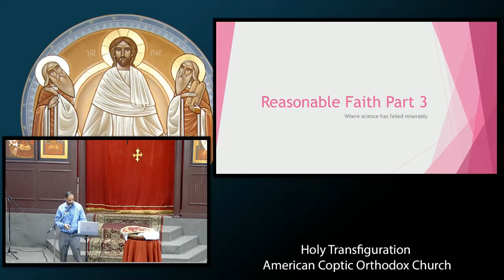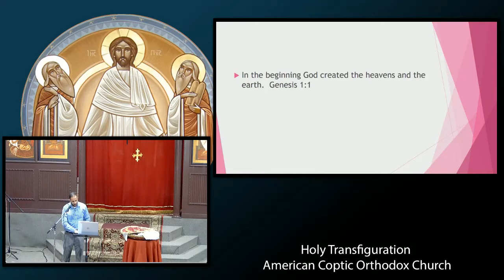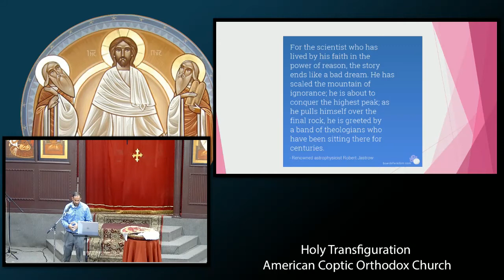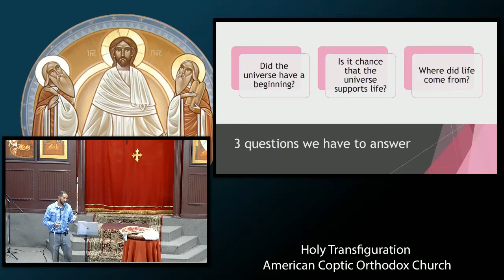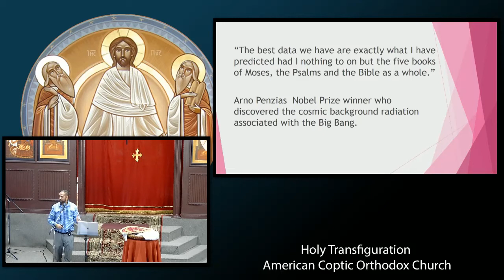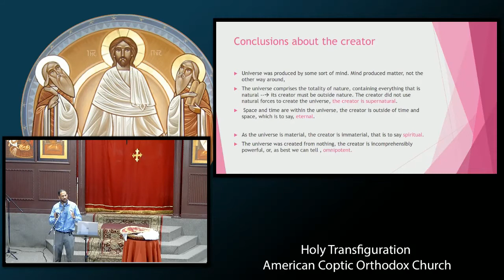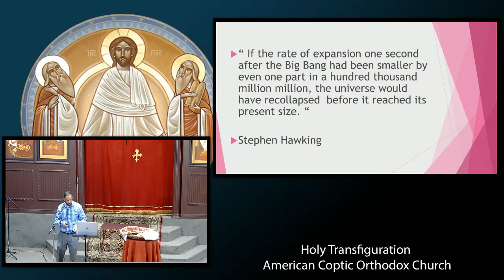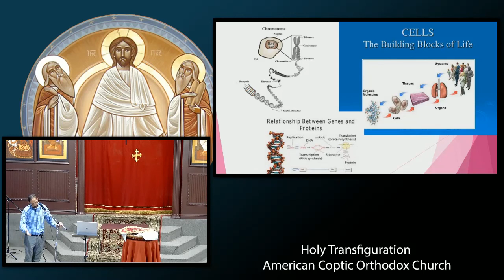Where Science has Failed Miserably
Part 3 of our series on defending our faith